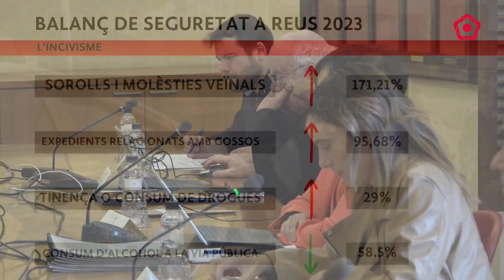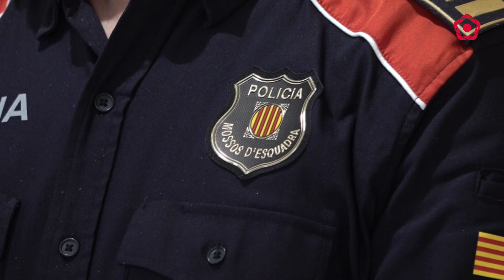Les estafes, el delicte que més creix a Reus el 2023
La Junta Local de Seguretat també ha evidenciat que s'han duplicat els expedients oberts relacionats amb gossos i encara han pujat més les denúncies per molèsties veïnals